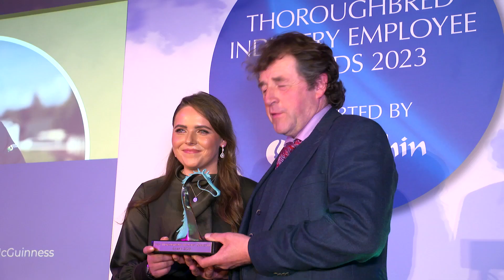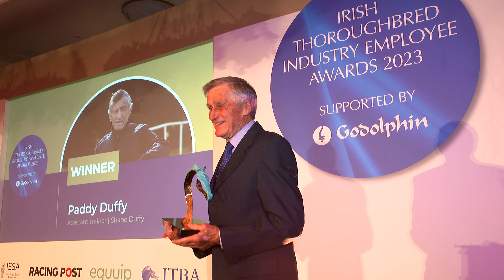🇮🇪 Irish Thoroughbred Industry Employee Awards 2023